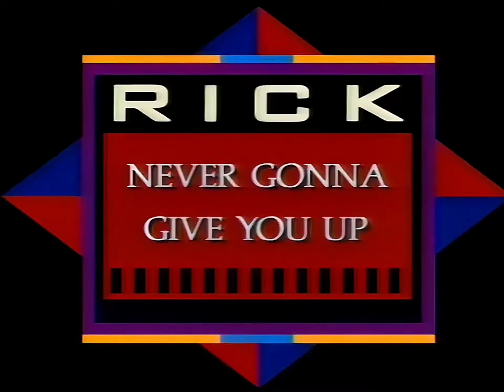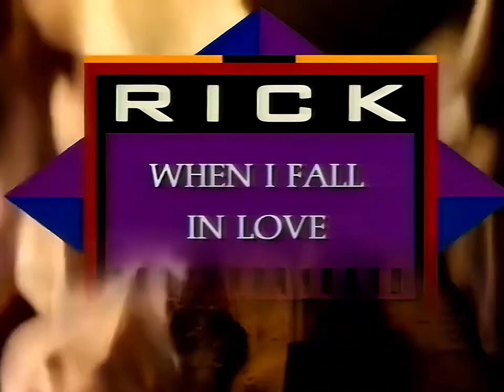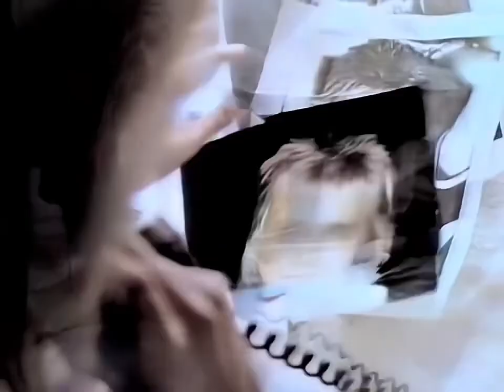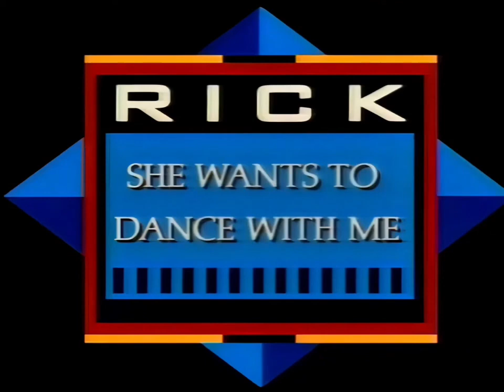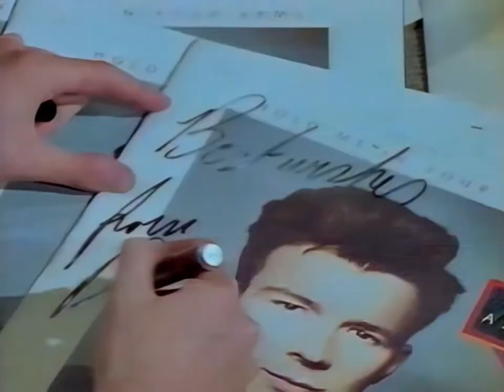The Morejoy video hits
thanks to my friends for helping me with this ​⁠( @testaccountyt and @2cute2furrious )
this project took us about 4 months.
this will be by last upload for a while as I’m taking a break to work on my mental health